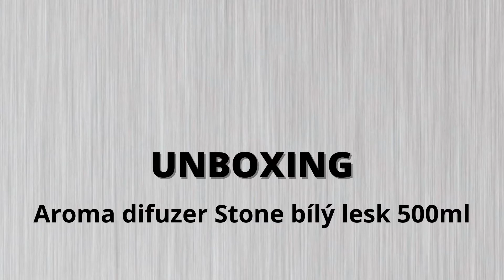UNBOXING SIXTOL STONE SX4030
UNBOXING
Aroma difuzer Stone bílý lesk 500ml.
Ideální doplněk do Vašich domovů, který nádherně provoní místnosti a dokáže Vám zlepšit náladu. Aroma difuzery jsou vhodné pro aromaterapii, chromoterapii, vzhledem ke svému designu jsou i stylovým interiérovým doplňkem. Tento přístroj přemění vodu na jemnou vodní páru. Přidáte-li do vody pár kapek esenciálního oleje, elektrický aroma difuzér je působením ultrazvuku rozloží na jemné mikročástice, které provoní váš byt. Aroma difuzer také neutralizuje nepříjemné zápachy, např. od cigaretového kouře nebo domácích zvířat.